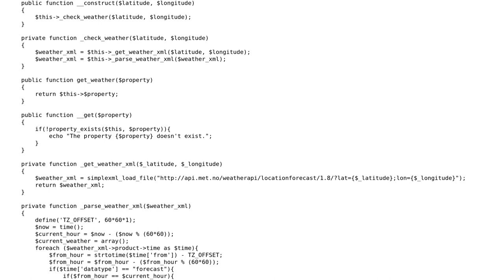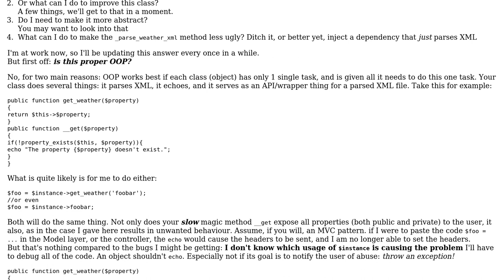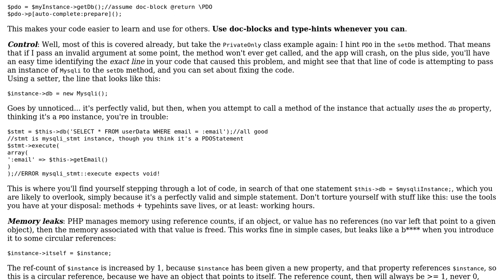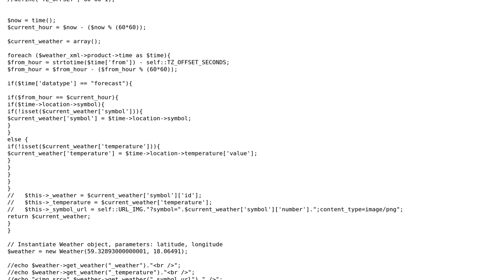Code Review: PHP Weather class (2 Solutions!!)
Code Review: PHP Weather class

With thanks & praise to God, and with thanks to the many people who have made this project possible! | Content (except music & images) licensed under CC BY-SA | Music | Images & others | With thanks to user Paul user Elias Van Ootegem user DoubleRainbow user bumperbox and the Stack Exchange Network Trademarks are property of their respective owners. You are responsible for your own actions.